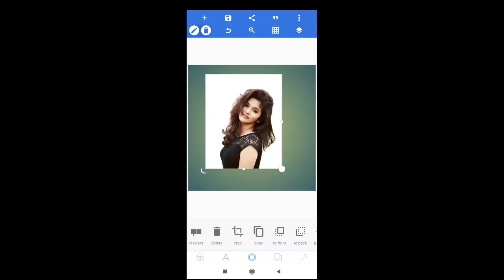Tutorial 01 | How To Remove Photo Background And Photo Change Background